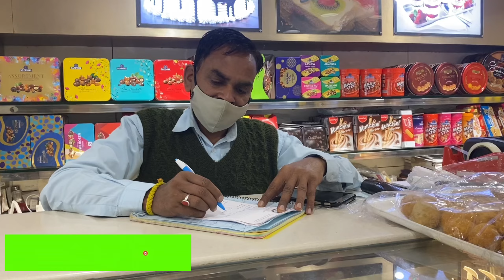BIRTHDAY CELEBRATION OF MY DAUGHTER 🎂❤️